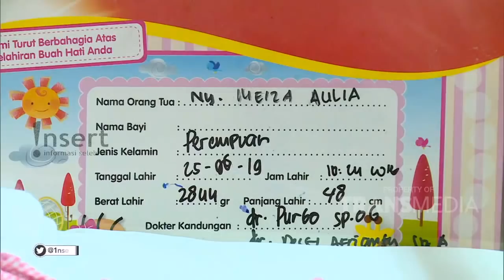INSERT - Arti Nama Putri Dari Eza dan Meiza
Simak video berikut untuk mengetahui informasi tentang Anggia Chan ingin mengajak sang ibunya berkeliling Amerika